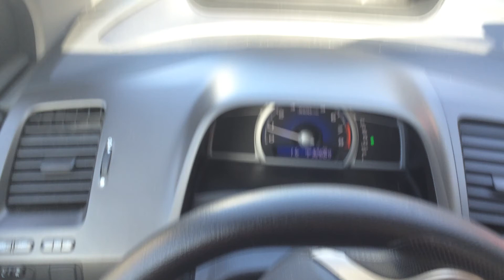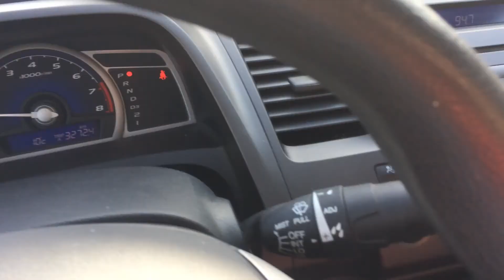Driving around Sin Jawnz